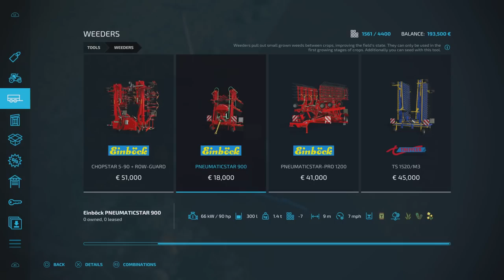CARPATHIAN COUNTRYSIDE | FS22 | #4 | I DON’T LIKE THIS!!! | Farming Simulator 22 PS5 Let’s Play.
Map by: MrHector. Game By: GIANTS Software. In this 4th episode, I have skipped ahead, with a couple of minor pit stops along the way. It’s time to seed and I need seeders and a roller, but do I have the horsepower needed for this to work?

Normal economy.
2 day months.

Believe (Instrumental) By: NEFFEX (YouTube)

MODS Used:
Precision farming DLC By: GIANTS Software,
Bizon Gigant Z061 By: Deus_Volt,
LIZARD 44202/5557 By: Axary,
PB3-0x1 By: BlendArt, Kolchoznik jr, TT Czech Modding,
Lizard R120-R135 By: MeX,
Lizard lz 150 By: Sleutjes Modding,
Zetor 62-7745 By: Smety,
Lizard-26 By: R.Mihail,
Unia Sleza By: KaWa,
2PTS-6A By: FSSA Modding Team,
Lizard RCW5 By: Nikos321,
Multi Crop Greenhouses Pack By: GH66Mods,
KKZ 6 - 9.2 By: RusAgroTeh,